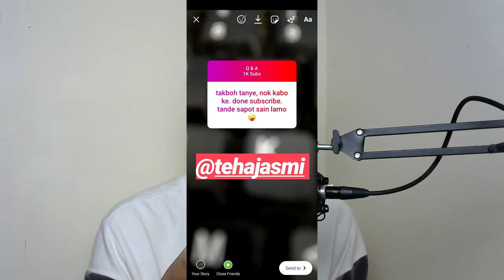Q & A 1.0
Aku harap semua soalan dari korang tu terjawab. Bagi korang yang tak sempat tanya, takpe. Aku akan adakan lagi Q&A di masa akan datang.

Assalamualaikum